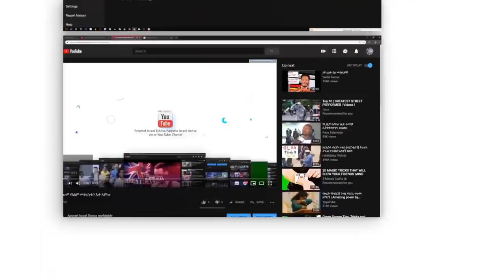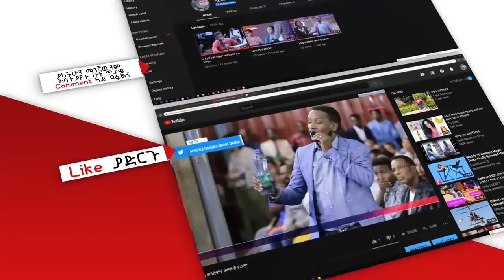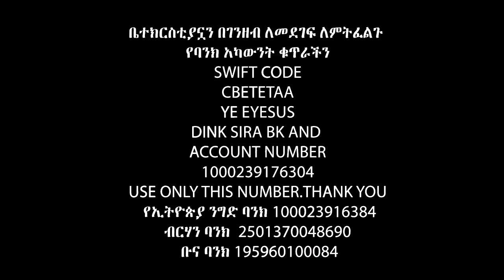ሐዋሪያው እስራኤል ሕዝቡን በእንባ አራጫቸር